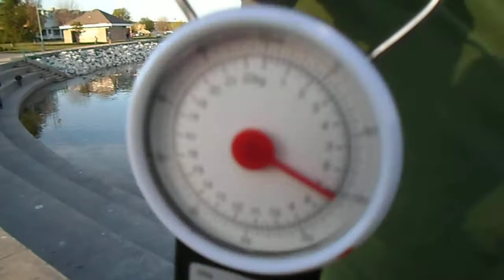Big 16Lbs Carp Caught on a Large Shiner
This was the fight of the year for me so far (sorry I didn't get any footage of that).  I was fishing for Rainbow Trout, Brown Trout & Northern Pike with large Golden Shiners & this big ole Carp took it. After landing him I can see why. His upper lip was chewed up & my best guess is he has to feed more like a predator rather than a bottom feeder just to stay alive. This is also a 1st for me, I've never caught a Carp on a minnow of any kind, just worms.